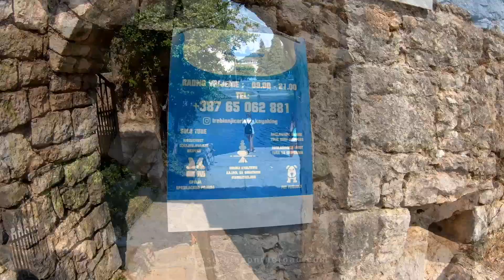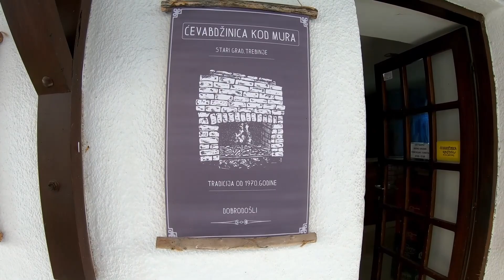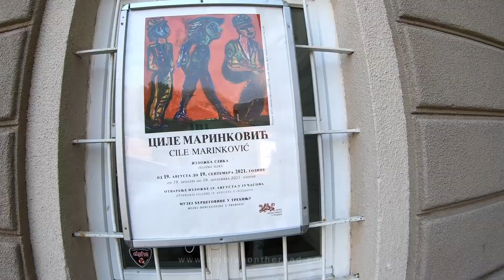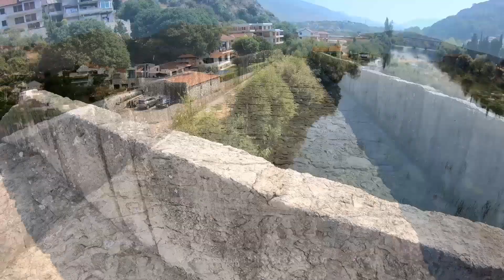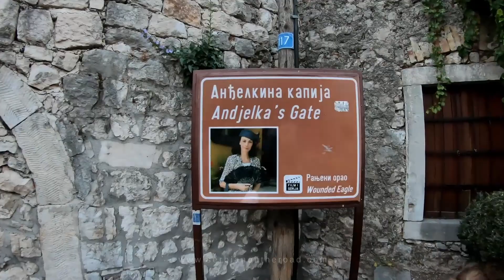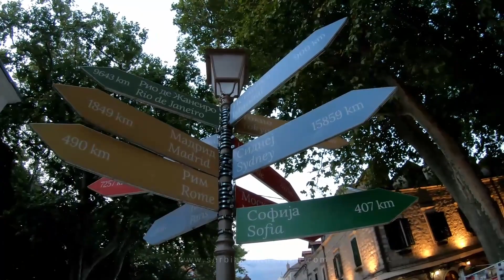Trebinje, Republic of Srpska, Bosnia and Hercegovina - ENGLISH LANGUAGE - Summer 2021.